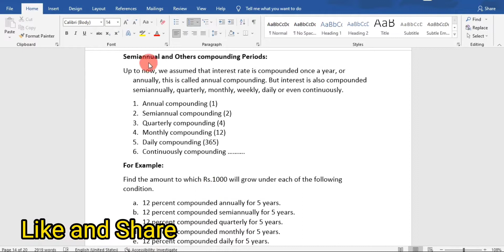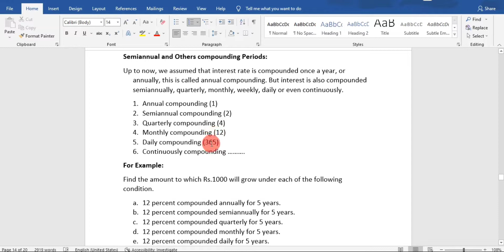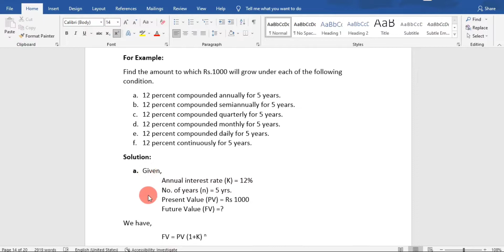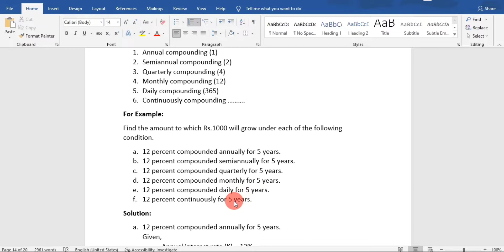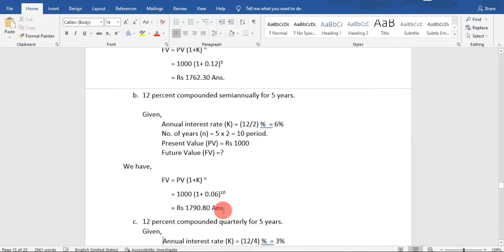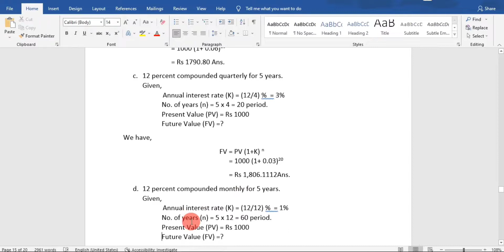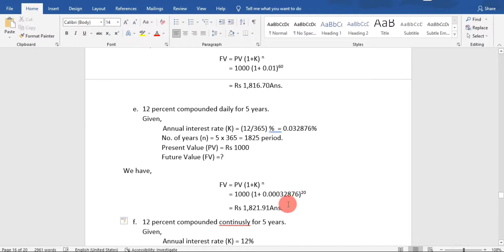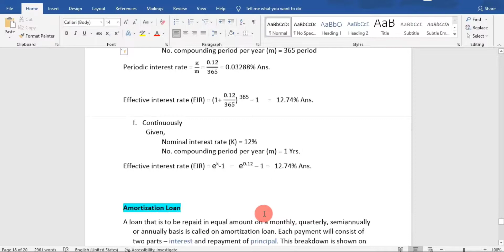Time Value Of Money||BBS BBA BBA-BI||Finance||Semiannual,Quarterly,Monthly||BBS 3rd Year||2nd Year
Time Value of Money
BBS BBA BBA-BI
Fundamental of financial Management
BBS 3rd Year Finance ko Time value of Money
Semiannual and other Compounding period
Peresnt Value
Future Value
Interest Rate
Number of Year
Calculation Old is Gold#Formula#Numerical problem#Example#Tips and tricks#Eassy Method

In this Lecture I have explained and discussed the " Time Value of Money "chapter3 "Fundamental of financial management". Calculation of Present Value and Future value of Annual and diferent types of compounding period like semiannual, Quarterly,Monthly,Weekly,Daily etc.
This chapter is very importanta for exam.

This video only for Education and Learning Purpose. This channel provide education, techinical and informational video.

Please share your thoughts and Don't forget to comments about this video, share it if you find it useful.

About "Ashok Tech": This is a youtube channel, Where you will find techinical,information and education videos.